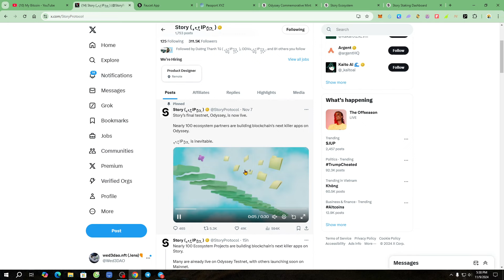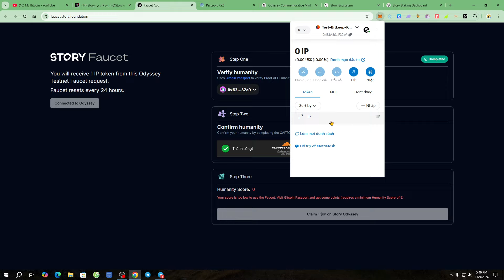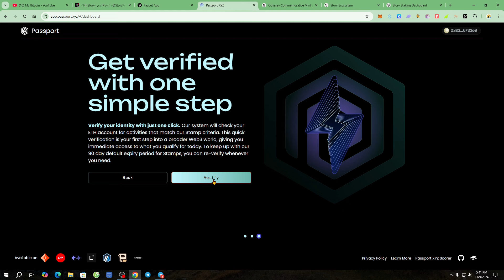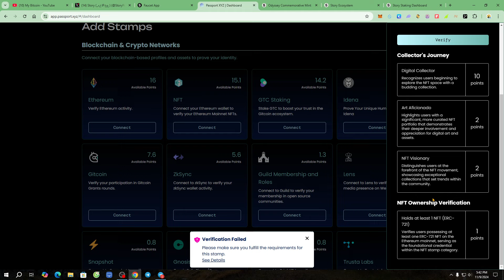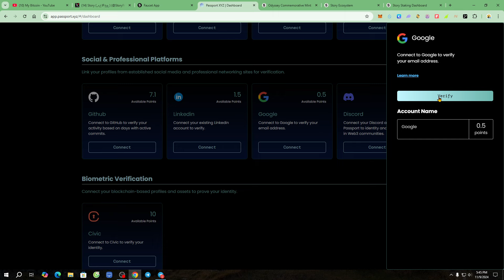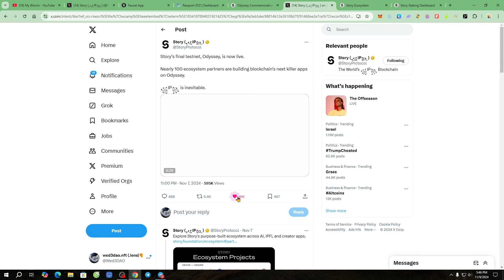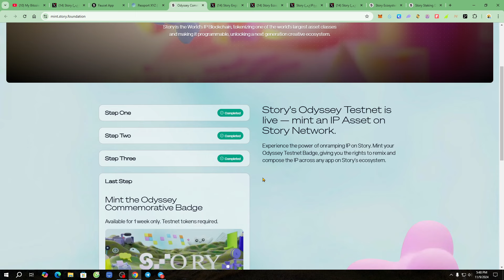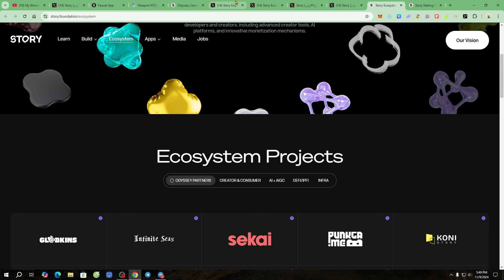[StoryProtocol Testnet Update] Hướng dẫn mint Badge Odyssey Testnet (còn làm được)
🔊Kết thúc Mint: 14/11/2024

✅ Bước 2: Cập nhật lại điểm Gitcoin Passport trên 17.5 điểm

- Connect ví & Mint